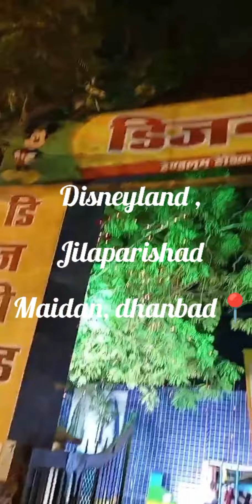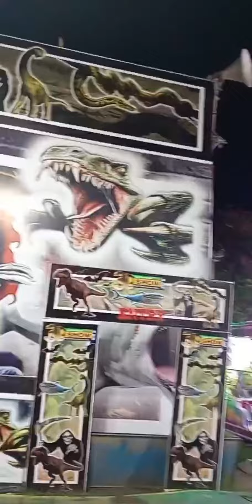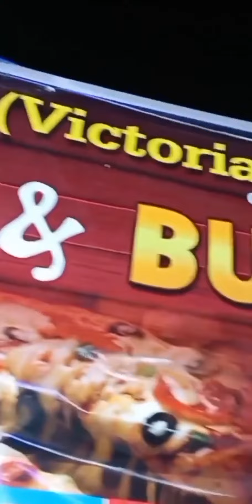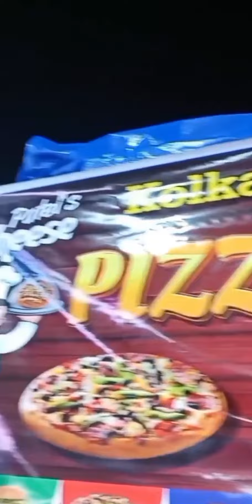Disneyland Vlog || Jilaparishad maidan , Dhanbad📍dhanbad